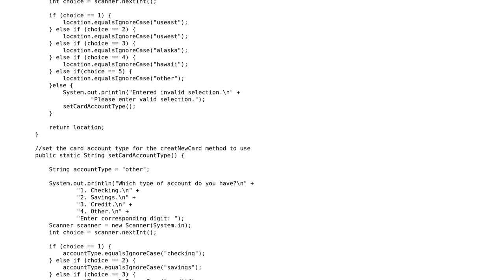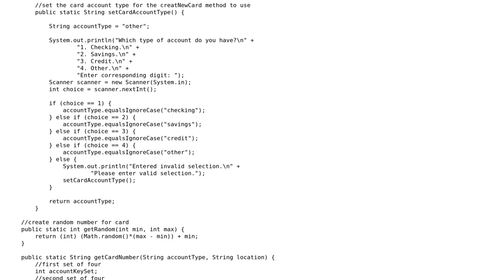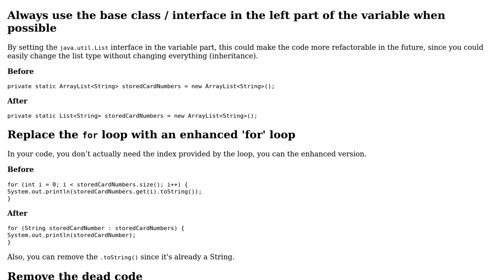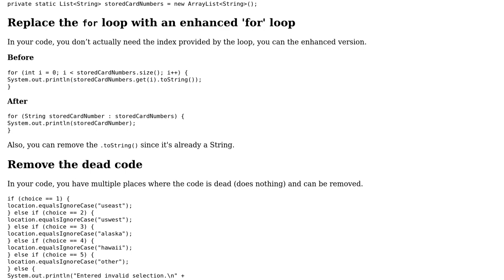Code Review: Bank Card Generator Code (3 Solutions!!)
Code Review: Bank Card Generator Code

With thanks & praise to God, and with thanks to the many people who have made this project possible! | Content (except music & images) licensed under CC BY-SA | Music | Images & others | With thanks to user Nicholas Whitley user mdfst13 user Dorian user Doi9t and the Stack Exchange Network Trademarks are property of their respective owners. You are responsible for your own actions.